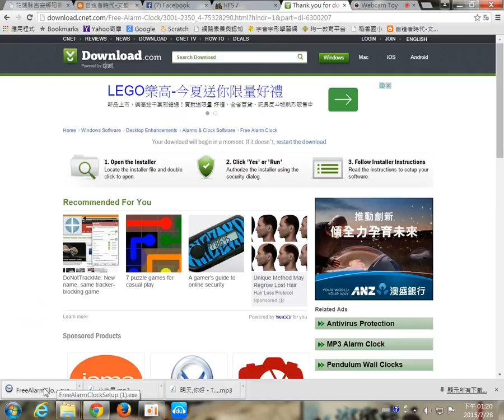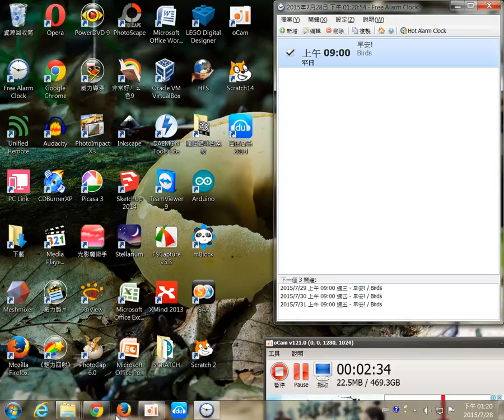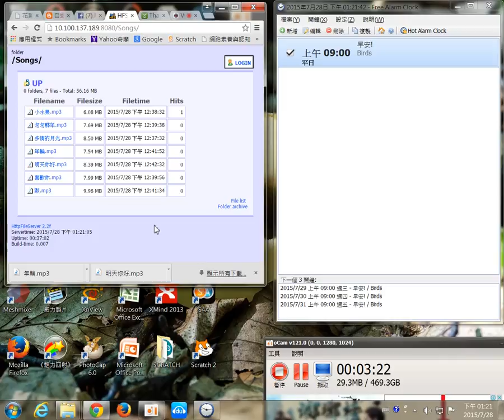FreeAlarmClock02-製作音樂管理鐘聲，讓校園班級學生自動化